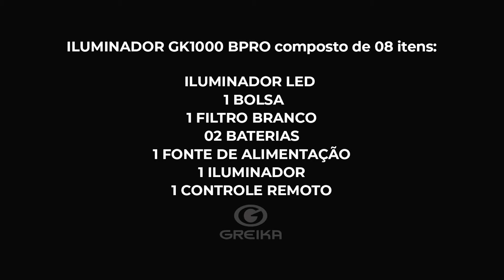Kit Iluminador GK1000 | Review Greika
***Compre diretamente nas LOJAS REVENDA. Acesse

Iluminador GK1000 em Aluminio Alloy de aviação Ultra Slim, construção de solida qualidade, anti riscos e anti corrosivo. 1008 unidades de lâmpadas premium Led de alta durabilidade! Tela Led display para todos os parametros. Suporte manopla tipo U o ajuste máximo angular, com rotação 360. Excelente dissipação de calor, segura e performance 100% confiável. Indicador de carga de bateria. Controle intensidade de luz 10 a 100%, temperatura da cor 3200k a 5600k, operação daylight e luz quente. CRI 96/98 . Filtro difusor e barndoor removíveis.

Especificações:
saída de energia: 60w
fluxo luminoso 7200Lm
controle remoto de 99 canais 2,4G controle remoto wireless
controle remoto distancia operacional  50m
dmx512: sim (RJ45 interface)
bateria recomendada - np-f750/np-f970